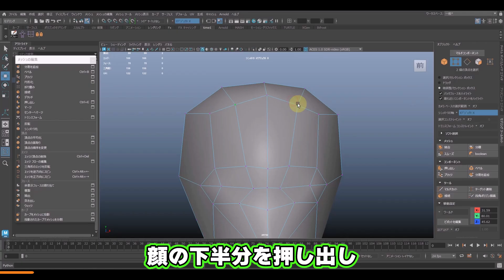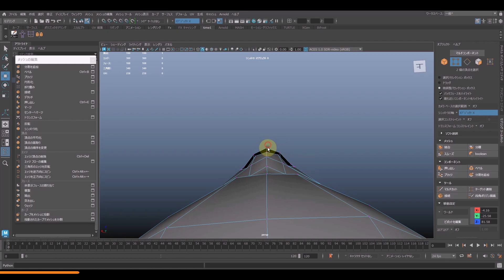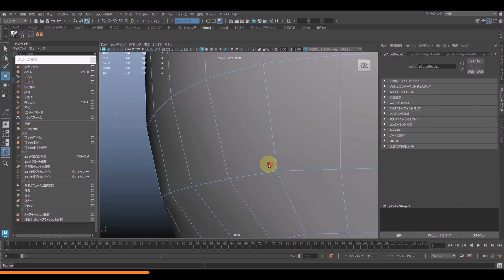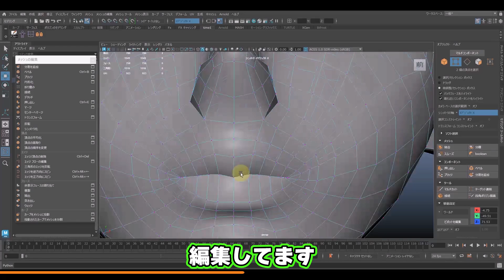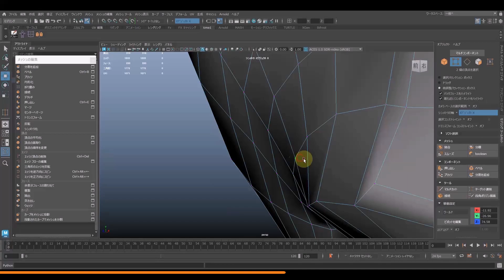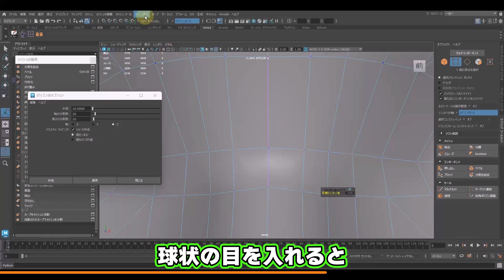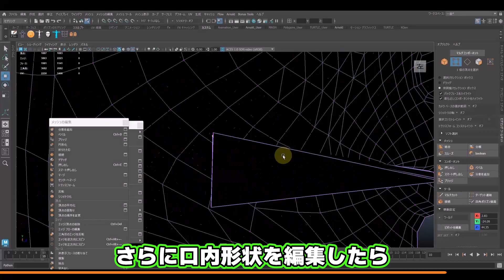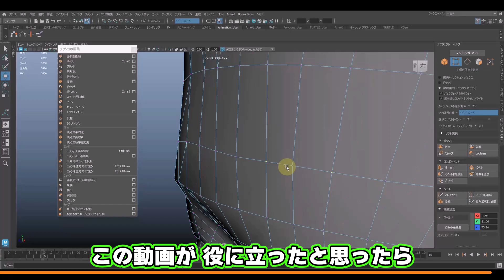Maya【顔 モデリング】Stylized Face in Maya💠12分でわかる✨オリキャラ作ろう！プロジェクト！！Maya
✨オリキャラ作ろう！プロジェクト！！顔モデリング本編！✨立方体から顔つくる□
0:00 イントロと立方体からの開始
　　練習として立方体から始める意義
　　首や目の位置を押し出しで決定

2:01 頭部形状の調整
　　前後の幅の違いを確認しながら後頭部を広げる
　　エッジループを追加して形状を整える
　　鼻の押し出し開始

4:02 分割とエッジフロー編集
　　細かく分割しすぎない重要性
　　必要なタイミングで分割を増やす

7:46 目のモデリング方法
　　球体の目や平面的な目など、ゲーム世界観に応じた作り方を紹介
　　白目や黒目、ハイライトの工夫例を提示

9:55 口と内部構造の作成
　　唇を押し出して口腔内部を形成
　　歯や舌などのパーツ作成のアプローチ
　　三角化の重要性

11:47 UV展開と仕上げ
　　この段階でUVを取り、テクスチャを書きながら微調整
🌟モデリングの序盤では、 @Trimitkala   様の素晴らしいチュートリアルを参考にさせていただいています🌟
そして、眼球除く4500Triのゲームモデルへ。
🌟I used the early modeling steps (eyes, nose, and mouth) as a reference for my own work,and brought it to a game-ready model with about 4,500 triangles (excluding eyeballs).🌟